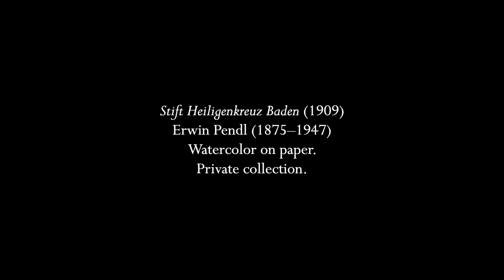Schubert: Fugue in e minor for organ four-hands (D. 952)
Unfortunately, this is the only music that Schubert wrote for the organ, and he wrote it in the last year of his life.  He and Franz Lachner were on an excursion to Baden to see the organ at the Heiligenkreuz monastery (the main building is pictured in the video), and the day before Lachner suggested that they both write something to play on it.  According to Lachner, Schubert finished this around midnight on the third of July, 1828 and the two of them played it the next morning on the church's organ.  It is also played on piano, but usually taken faster as the piano does not sustain continuously like the organ does.  A piece like this just makes one wish that Schubert had written more for the organ!